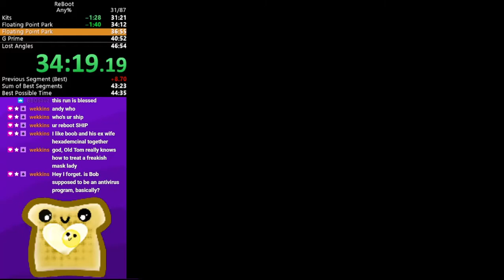ReBoot (PS1) - Any% - 46m43s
My goal of 44:XX is already looking outdated :|
Played on ps2 console (75k) with fds enabled
Several massive golds
One big time loss